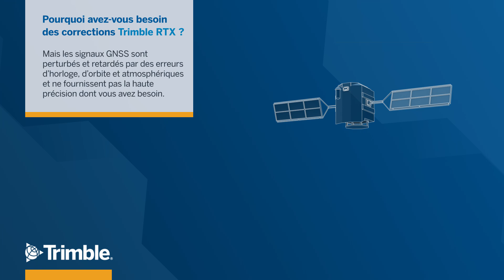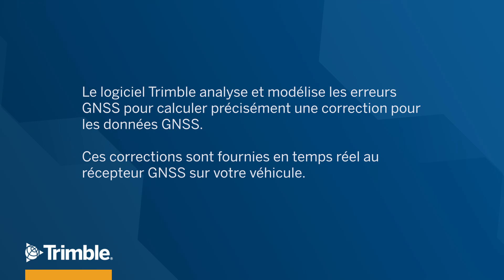Services de correction Trimble RTX (Agriculture)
Pourquoi avez-vous besoin du service de correction Trimble RTX, comment nous générons et comment nous fournissons le service à votre exploitation. Services de positionnement Trimble pour l’agriculture de haute précision.